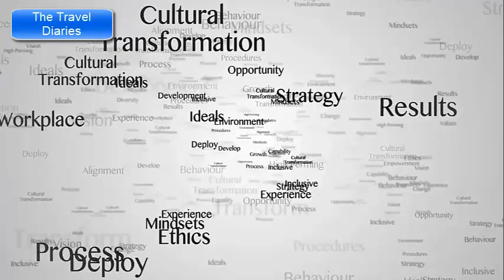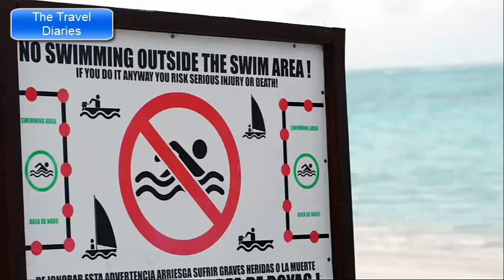The 10 Hidden Gems in Jakarta You've Never Heard Of! - The Travel Diaries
The 10 Hidden Gems in Jakarta You've Never Heard Of! | Unveiling Jakarta's Best Kept Secrets
In this video, we uncover the top 10 hidden gems in Jakarta that you've probably never heard of before. If you're planning a trip to Jakarta or simply want to explore your own city, this video will reveal some amazing places that are off the beaten path.

From tucked-away local eateries serving delicious traditional dishes to lesser-known cultural attractions, Jakarta has a lot to offer beyond its famous landmarks. Join us as we delve into the city's hidden treasures, showcasing their unique charm and authenticity.

Each gem we feature is carefully selected based on its distinctiveness, quality, and its ability to provide an enriching experience. Our goal is to inspire you to step out of the ordinary and discover these hidden gems that even the locals might not be aware of.

To make your exploring easier, we'll provide useful tips, directions, and additional insights for each location. You'll find yourself immersed in Jakarta's diverse culture, culinary delights, and captivating sights. Get ready for an adventure you won't forget!

Don't miss out on these hidden gems! Let's embark on this exciting journey together!